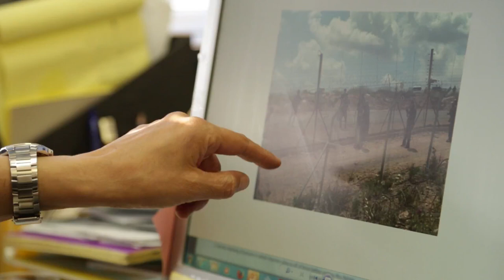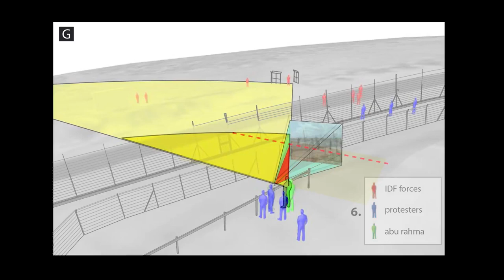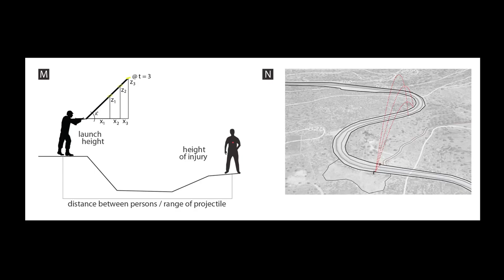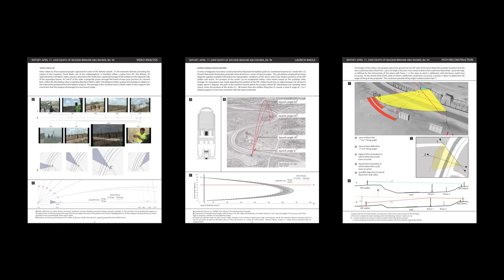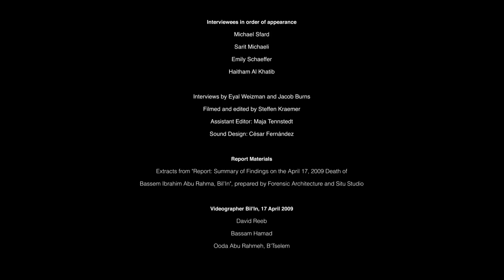The Killing of Bassem Abu Rahma, Bil'in. Analysis by Forensic Architecture.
Having stated the above we can now move on. Here is the original video description by Forensic Architecture, followed by several links on the killing of Bassem Abu Rahma as well as cherishing his memory.

Via Forensic Architecture:
On April 17, 2009, Bassem Abu Rahma was shot and killed in Bil’in during a demonstration against the separation wall that was being built on the village lands. Abu Rahma was hit with a tear- gas canister shot from across the wall which in this area, at the time, was a system of fences. He was standing on the eastern side of the separation wall when the munition struck him in the chest, causing massive internal bleeding which led to his death.

The report produced by Forensic Architecture and SITU Research was initiated at the request of attorney Michael Sfard, who acted for Abu Rahma’s parents, and the Israeli Human Rights organiza- tion B’Tselem. They asked us to examine a host of available data (including videos and photographs taken on the day of the event) in order to ascertain whether the shot that killed Abu Rahma was aimed directly at him. The report focused on establishing the probable angle at which the munition that killed Abu Rahma was discharged. The purpose was to refute assertions made by the Israeli military that the round in question struck a wire in the fence, causing it to change direction and hit the victim, thus unintentionally leading to his death.

The shooting of Bassem Abu Rahma in Bilin, 17.4.09, composite video from 3 angles:
(length 9:05)

A Friend To Us All - Bassem Abu Rahma (el Pheel) / باسم إبراهيم أبو رحمة (الفيل) - صديق الجميع